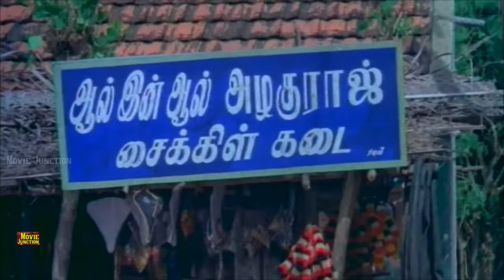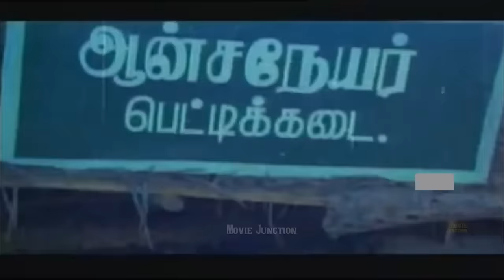Santhanam ,Soori ,Comedy | Tamil Comedy